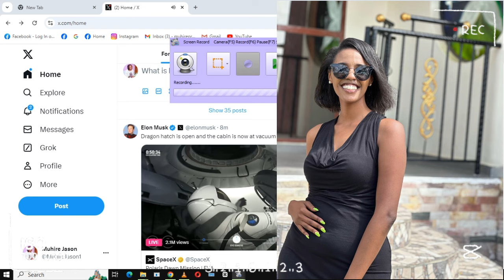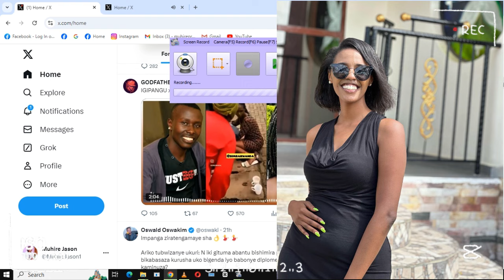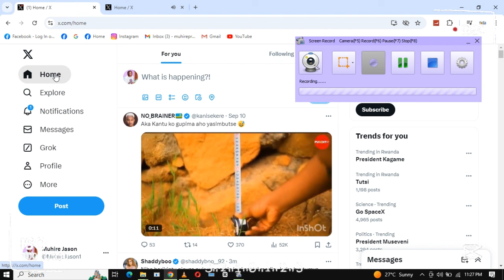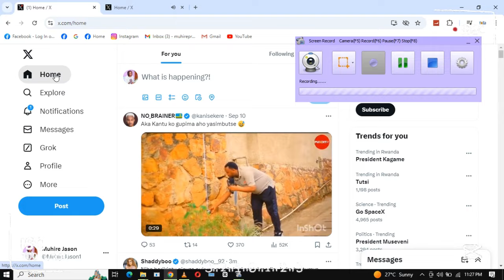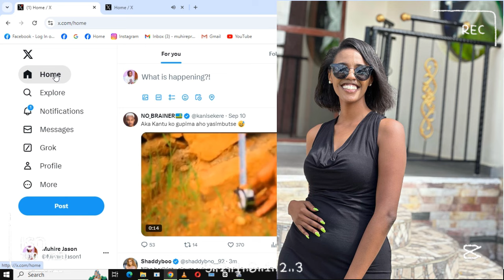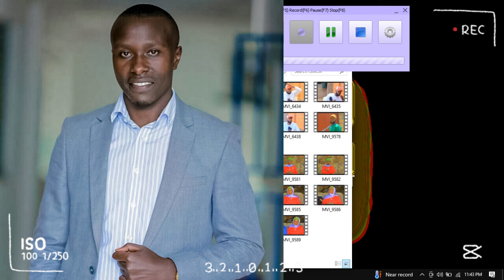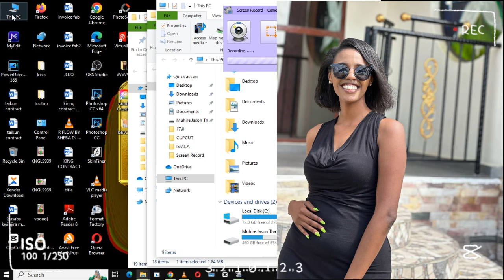Video Ya Sabin Yafashwe Asimbuka Igipangu Yaciye Ibintu Ku Mbuga/Babikoraga Mu Ibanga😭/REBA VIDEO😭